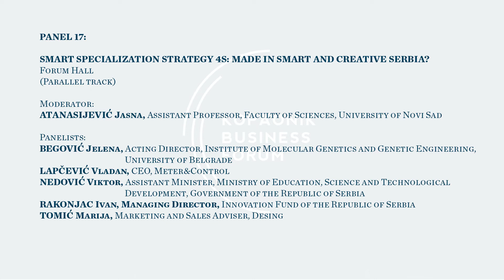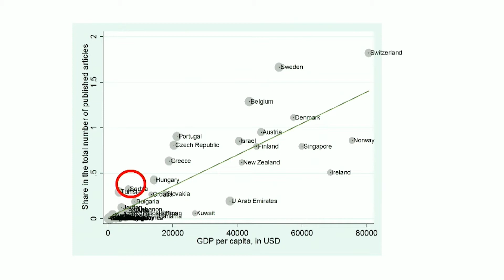PANEL 17 - SMART SPECIALIZATION STRATEGY 4S: MADE IN SMART AND CREATIVE SERBIA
Moderator:
ATANASIJEVIĆ Jasna, Assistant Professor, Faculty of Sciences, University of Novi Sad
Panelists:
BEGOVIĆ Jelena, Director, Institute of Molecular Genetics and Genetic Engineering, University of Belgrade
LAPČEVIĆ Vladan, CEO, Meter&Control
NEDOVIĆ Viktor, Assistant Minister, Ministry of Education, Science and Technological Development, Government of the Republic of Serbia
RAKONJAC Ivan, Managing Director, Innovation Fund of the Republic of Serbia
TOMIĆ Marija, Marketing and Sales Advisor, Desing